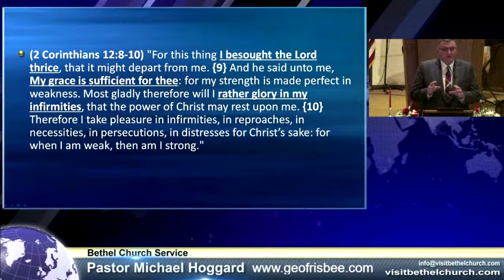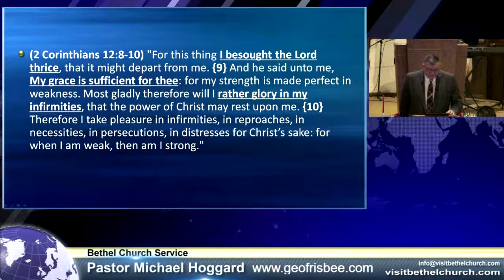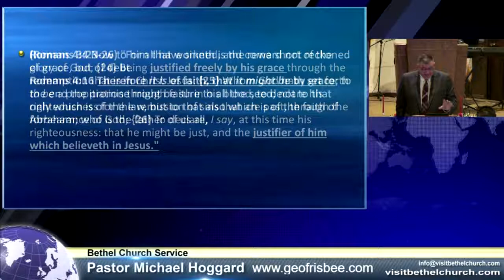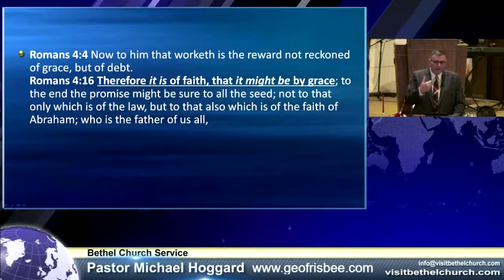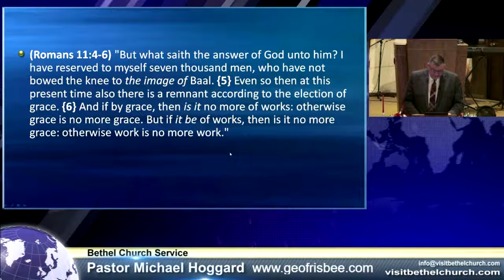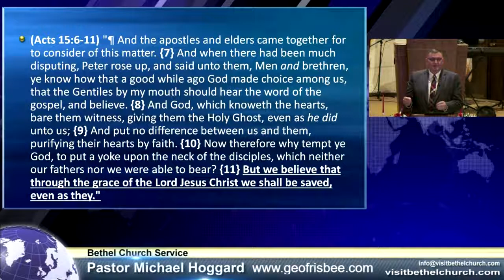Grace Is Not Works - Mike Hoggard